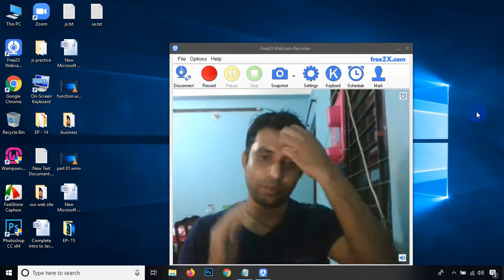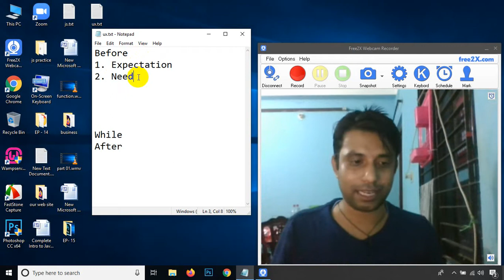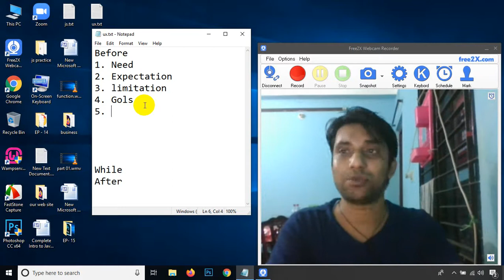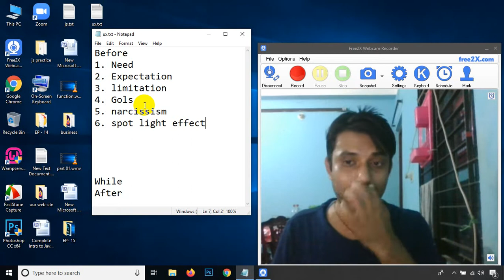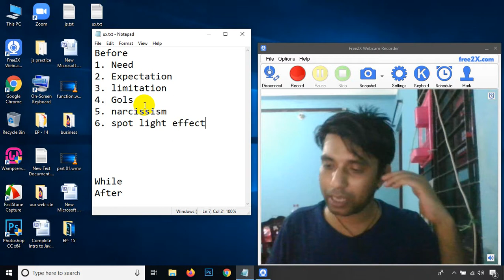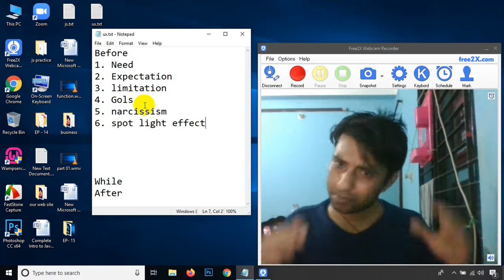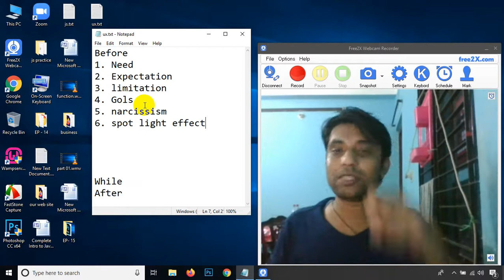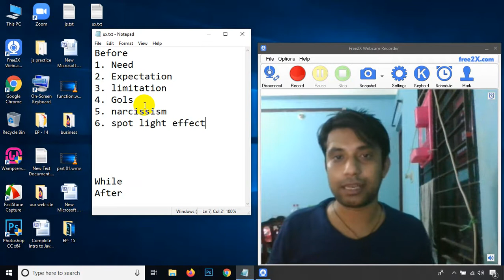ux part ==== 02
A UX design process typically follows something similar to a design thinking approach, which consists of five basic phases: Empathize with the users (learning about the audience) Define the problem (identifying the users' needs) Ideate (generating ideas for design) Prototype (turning ideas into concrete examples)